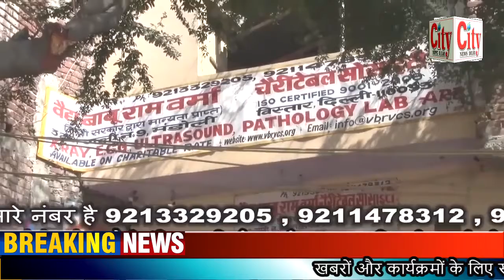CITY NEWS DELHI -Delhi में Omicron के चलते लगा WEEKEND CURFEW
Delhi में Omicron के चलते लगा WEEKEND CURFEW | Strictly लगी यह पाबंदियां -